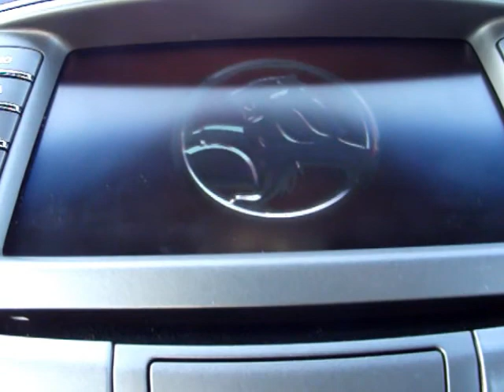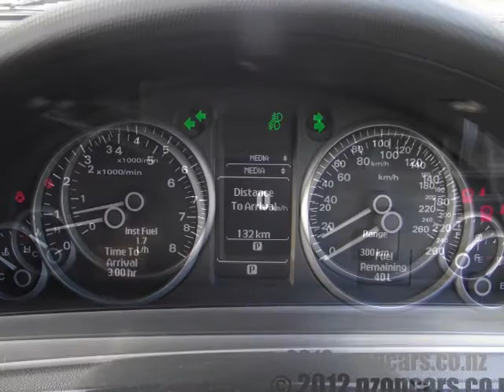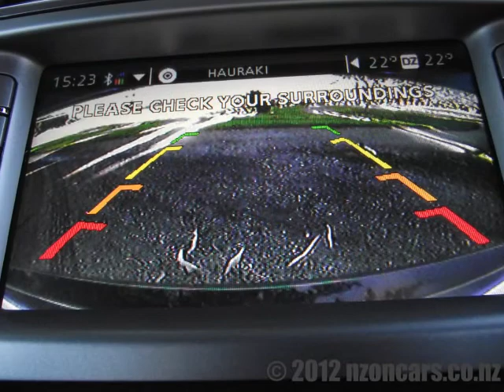2012 Holden Calais 3.0 V6 Slideshow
Photo slideshow of the 2012 Holden Commodore Calais 3.0 V6 SIDI.